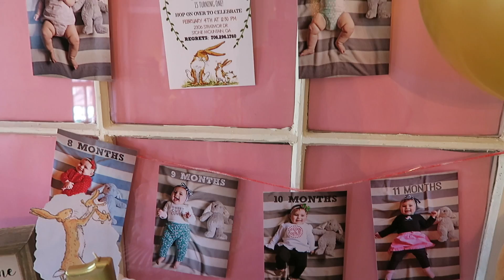Our nieces first birthday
The celebration of our niece turning one.